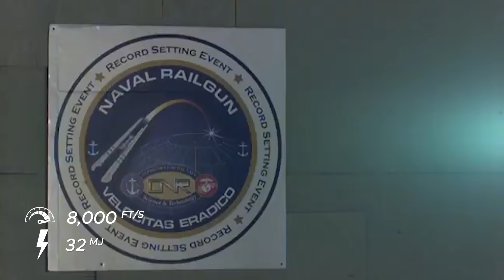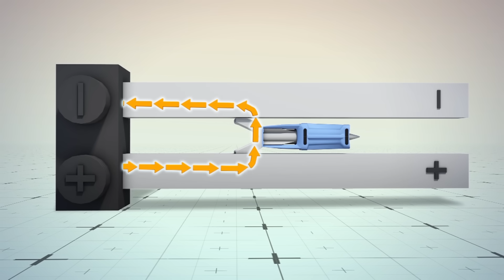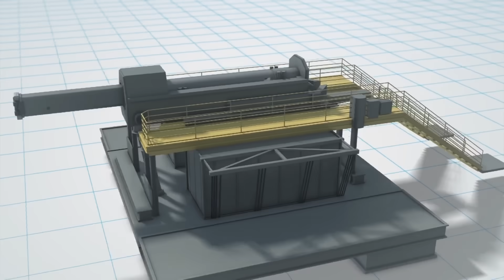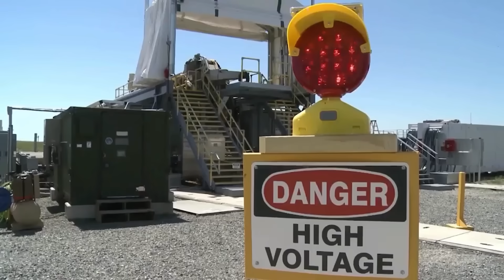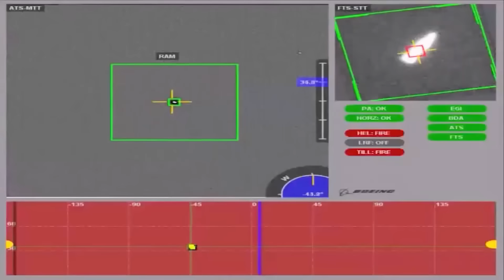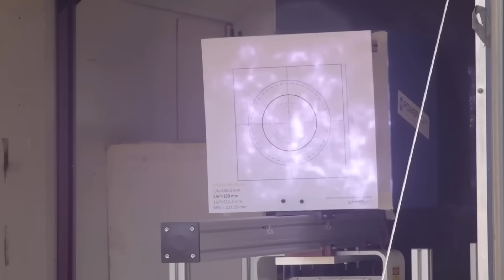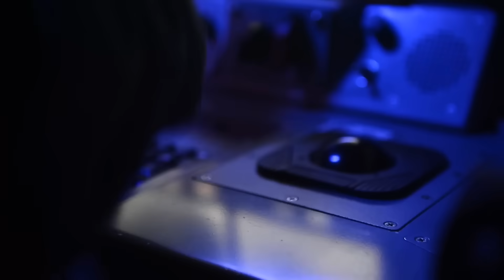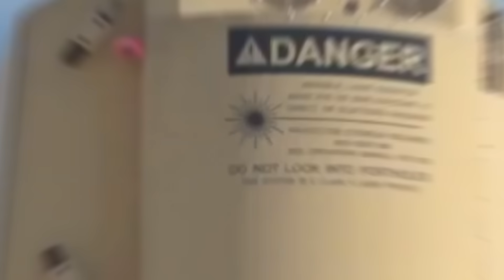Japan Fires Railgun Superweapon that SHOCKED China’s Laser Army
A projectile leaves the barrel at Mach 6.5, faster than any missile can blink. Across the sea, a turreted laser cuts the air with silent light, shown off at Beijing’s massive parade marking the 80th anniversary of victory over Japan. Two visions of war: Japan’s reborn U.S. railgun, China’s LY-1 laser. One promises unstoppable kinetics, slugs that smash anything in their path. The other claims infinite magazine depth, beams that kill at the speed of light. Both are real. Both are pointed at the same waters. Which weapon actually works when the fight starts? That’s the point — and it will decide who leads Asia’s future. And we’re about to break it.